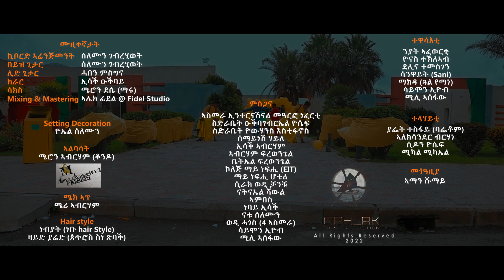HDMONA - ኣይረፈደን ብ ቶማስ ዮውሃንስ Ayrefeden by Tomas Yohannes - New Eritrean Music 2022